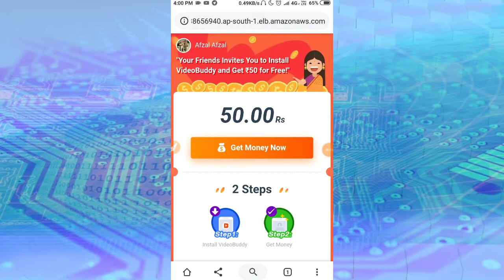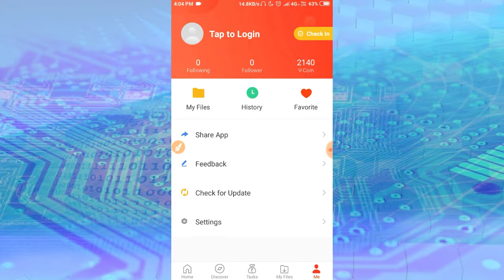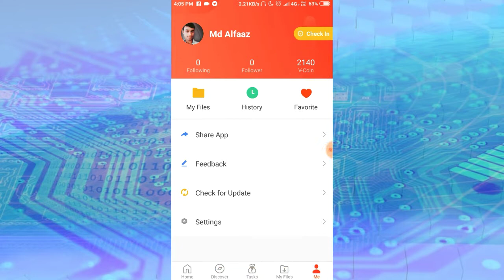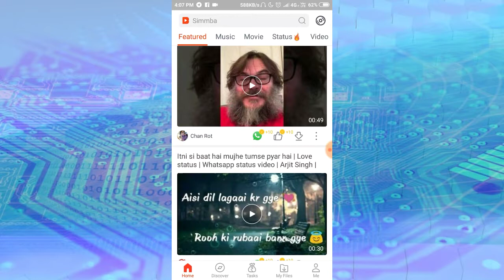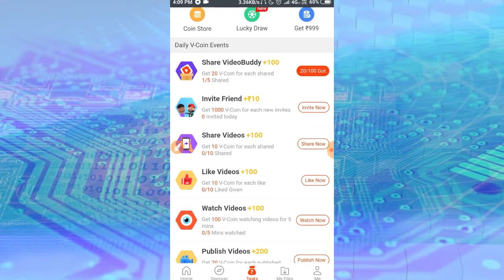Videobuddy New Paytm Cash Earning App | POT Tech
Hello dosto is video me Maine videobuddy app ke baare me bataya hai.

Video Kaisi Lagi Comment Me Jarur Bataye.